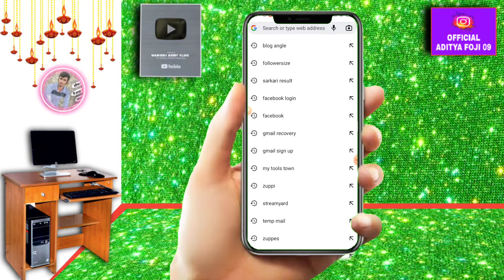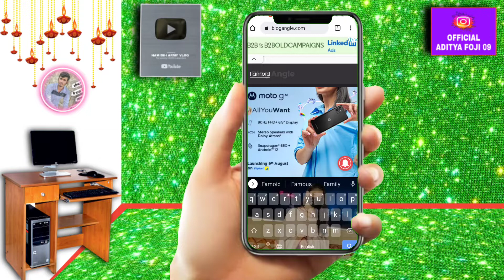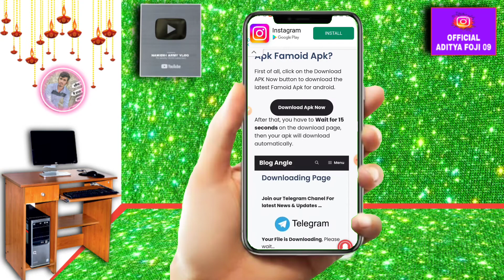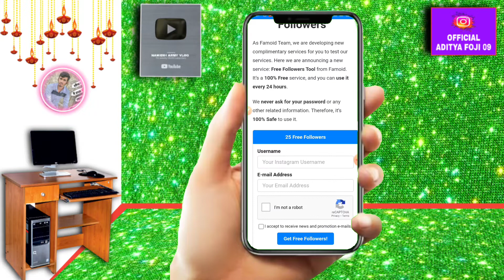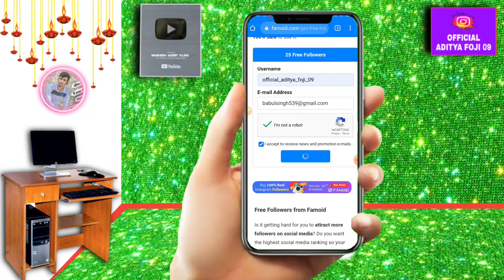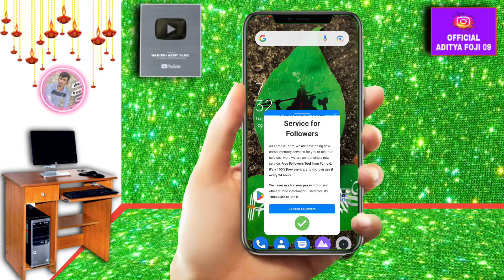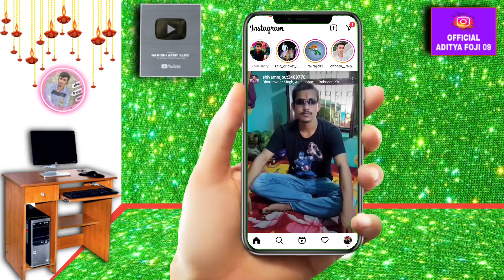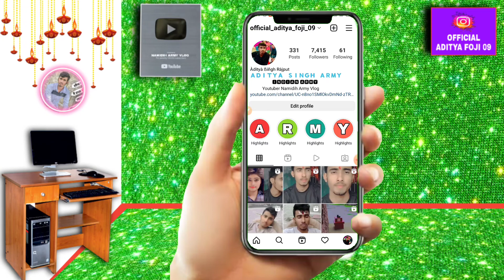how to increase instagram followers and likes 2022 | instagram par followers kaise badhaye 2022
how to increase instagram followers and likes 2022 | instagram par follower kaise badhaye 2022, how to increase instagram followers and likes 2022 instagram par follower kaise badhaye 2022

Download Link 👇
To download the latest version instagram Unlimited followers And likes app, watch this video till the last. And complete steps to download the application are described in the video. Download Link in Video 👈